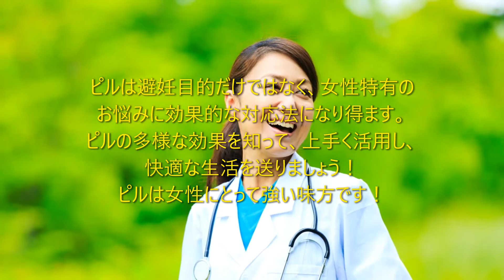ピルのお悩み別処方｜大人ニキビを治したい｜渋谷・婦人科◆渋谷文化村通りレディスクリニック【東京｜神奈川｜埼玉｜千葉から通える婦人科】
ピルは避妊目的だけではなく、女性特有のお悩みに効果的な対応法になり得ます。
ピルの多様な効果を知って、上手く活用し、快適な生活を送りましょう！
ピルは女性にとって強い味方です！

■大人ニキビを治したい
通常の抗生剤内服、抗生剤外用剤塗布、ビタミン類摂取、漢方薬内服、などの治療で全く改善しなかった方々において、低用量ピルとスピロノラクトン併用療法が有効な場合があります。
ピルだけでも充分改善する方もいますが、3ヶ月程度で改善しない場合は、スピロノラクトンを併用した方が効果的です。
スピロノラクトンの用量は個人差もあるため、症状を見ながら投薬量の増減を行います。
どこの婦人科でも対応出来るわけではないので、事前に対応できる婦人かを調べてから受診されることをお勧めします。

その他、
›生理の日を移動させたい（旅行など大事なイベントを避けたい）
›生理不順を改善したい
›辛い生理痛をなんとかしたい
›更年期の症状を改善したい
などなど、多様な効果が期待できます！

渋谷文化村通りレディスクリニックは、東京都渋谷区道玄坂（東急本店前）にある女性のための女性専門クリニックです。
アクセスが良いため、東京都内だけではなく、神奈川・埼玉・千葉からも通えます。
女性医師も在籍、土曜日・日曜日・祝日も診療を行っております。
当院は女性のための専門クリニックのため、男性の入室はご遠慮頂いております。
婦人科をはじめ、女性のお悩み全般、ご相談ください。

▽低用量ピルに関するホームページはこちら▽

渋谷文化村通りレディスクリニック（婦人科）

東京都渋谷区道玄坂2-23-12フォンティスビル5階
（渋谷駅・神泉駅より徒歩5分）